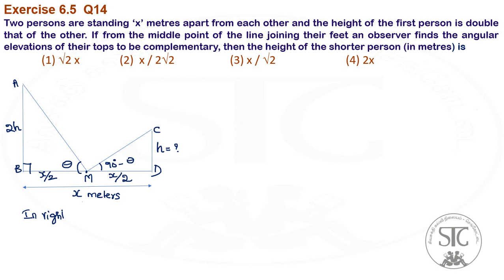10 Maths * Exercise 6.5* Q14